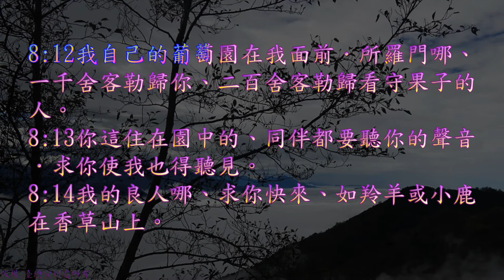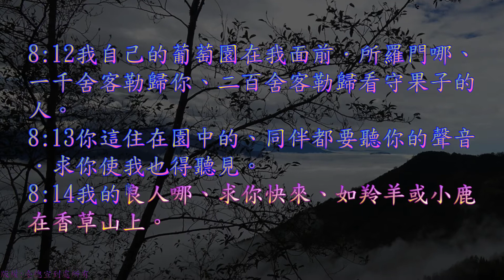TJC台語聖經_2021_舊約：雅歌 08 章